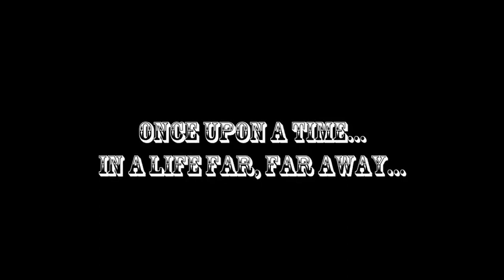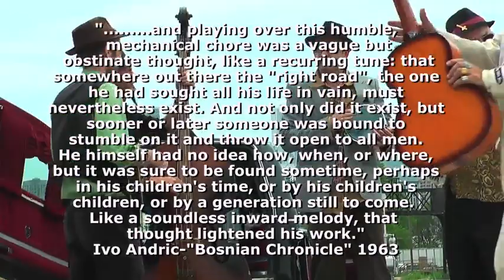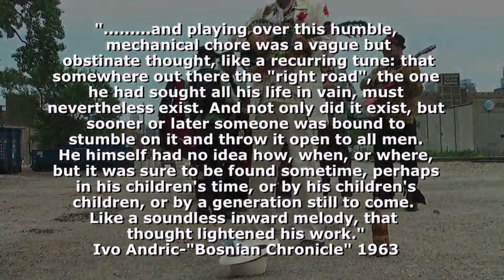"Cigane" - 'BomBBone feat.Lola'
Produced and directed by Roni Bombboni and Brian Wyrick.